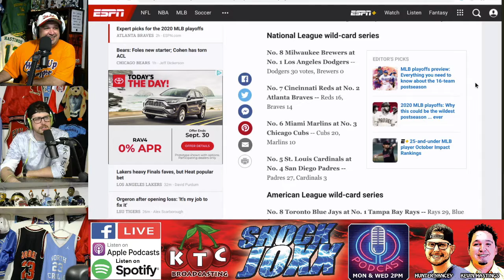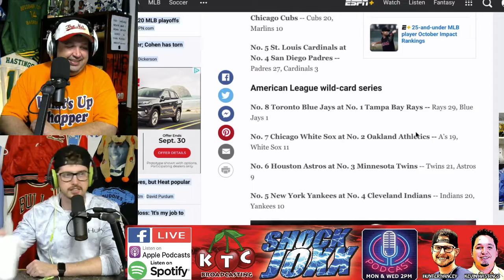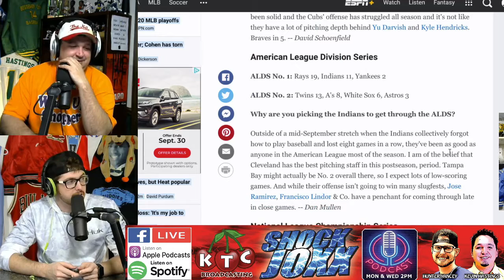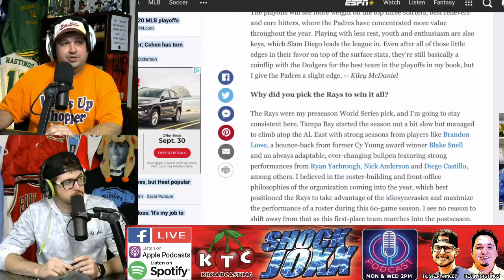Shock Joxx: E87 - MLB Roster Salaries & Hunter Disagrees with the "Experts" Playoff Picks